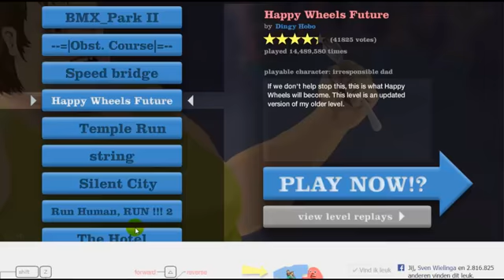Happy wheels met harold ~ DEEL 11 - volg de romp (dutch commentary)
hyha